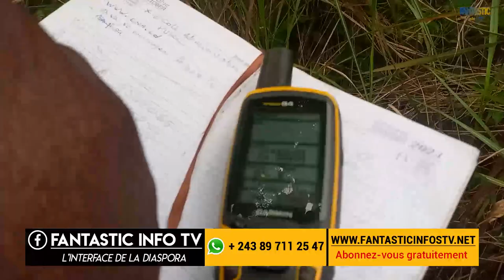Achat de 10 hectares au village Kimpolo N'sele pour l'agriculture